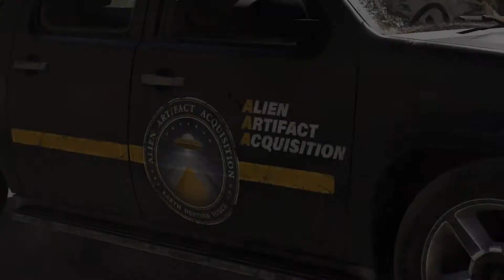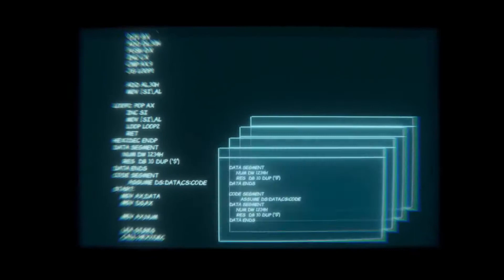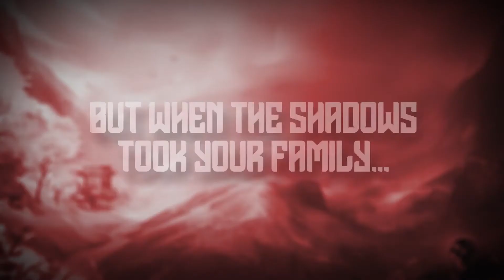INDIE INTRO || Novi Serious Sam, Observer, Ghostrunner i ostali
Indie Intro sa vijestima indie vijestima:

00:43 Serious Sam 4
02:17 Ghostrunner
04:08 Forclosed
05:40 The Uncertain: Light at the end
07:05 Observer: System Redux
08:22 Yestermorrow
10:29 Ori and the will of the Wisps

Naše emisije možeš da pratiš na Kuvo TV-u, u sklopu MTS mreže u
Srbiji, u MTS mreži, na broju 155 u osnovnom paketu i na broju 782 sa HD kanalom;
Crnoj Gori, u m:tel mreži, na broju 91;
BiH, u m:tel mreži na broju 140 te u Logosoft mreži, u Arena i HD paketima, na broju 117!
Za sve informacije, idi na ili na naše društvene mreže

Svako postavljanje ili korišćenje video materijala bez odobrenja autora biće prijavljeno YouTube administratorima. To može rezultovati i trajnim gašenjem Vašeg kanala od strane YouTube-a.